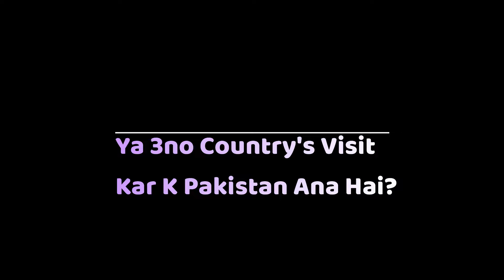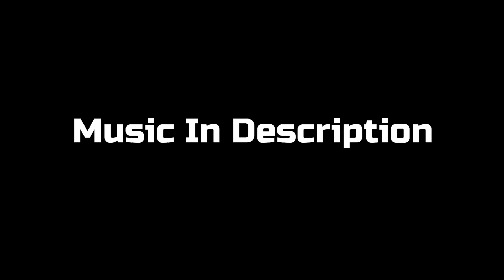🇦🇿 🇺🇿 🇰🇿 Ya 3no Country's Visit Kar K Dubara Pakistan Ana Hai?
Hey Guys
To Kaisay Hain Ap Log Umeed Karta Houn Ap Sab Theek Hongay
Apki Dua Sy Mai B Bilqul Theek Houn
Guys Aj Ki Es Video Hum Ny Travel History Aur Turkey Visa K Barey Main Bat Ki Hai Ek bhai Ka sawal Tha K Azerbaijan Uzbekistan kazakhstan Ya 3no Country's Main Visit Kar K Dubara humein Pakistan Ana Hai Ya Udhr Sy E Turkey Jana Hai  To  Ya Video Ko Last Tak Zarur Dekhyee Ga Kafi Helpful Hoagi Apke Liye Aur Agar Achi Lagay To Like Share Aur Comment Zarur Kijye Shukriya.

Agar Apko Kuch Jan'na Hai To Instagram Pe Text Kar K Puch Len

Music I Use: Dixxy. - Sit black

Thankyou Guys, Har Cheez K Liye Apka Bohat Shukriya

Allah Hafiz :)